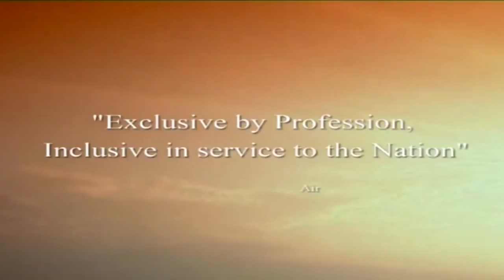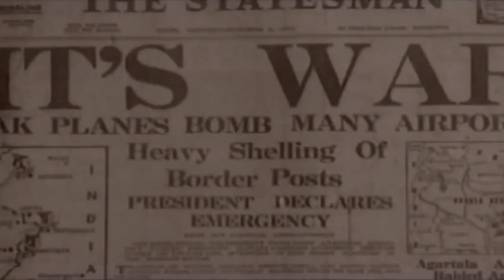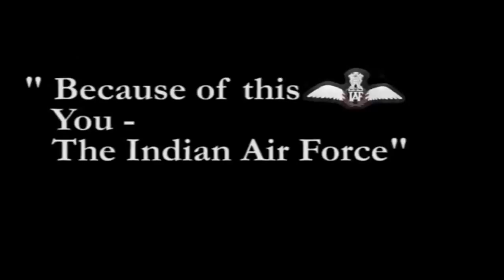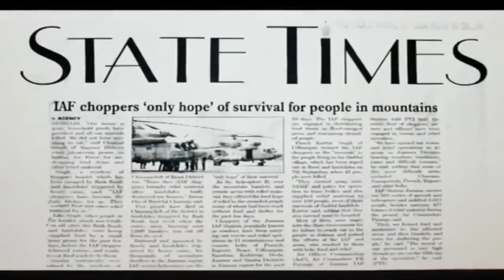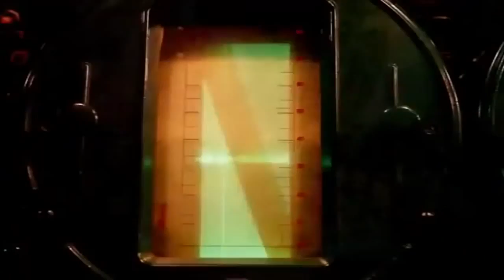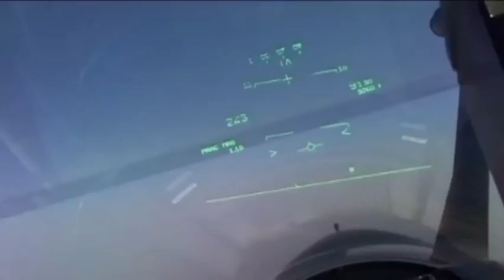Indian Airforce 2017 Latest Documentry HD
I have worked hard to build this channel and would be sad to lose it for something so trivial.
1) This video does not have a negative impact on the revenue of the original video
2) This video is similar to a "movie trailer" and will only increase the demand of the original full match video

thanks

Thanks for understanding. Peace.